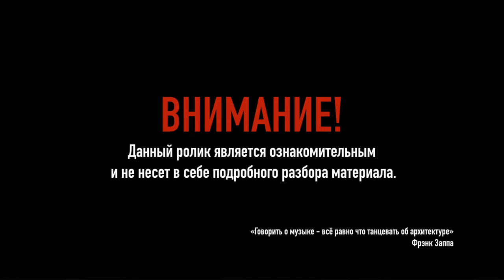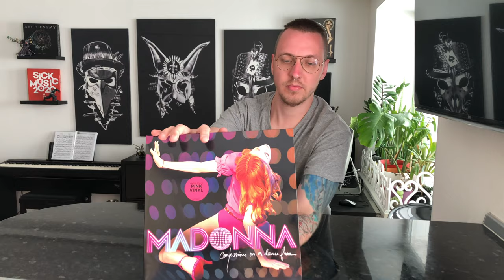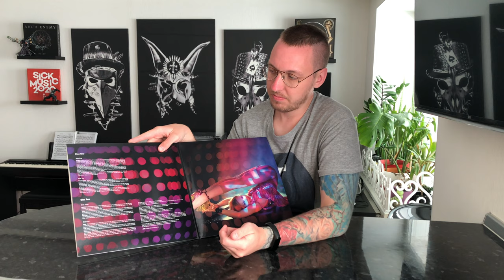Обзор виниловой пластинки Madonna - Confessions On A Dance Floor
Madonna - Confessions On A Dance Floor
Лейбл: Warner Records
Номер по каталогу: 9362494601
Страна: Europe
Дата релиза: 2019